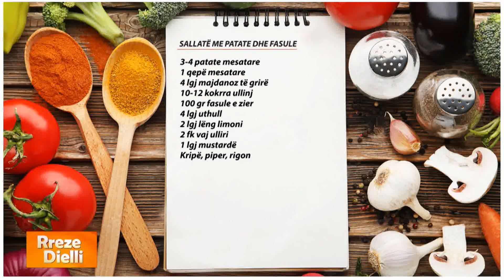Rreze Dielli - Vetëm pak minuta/ Sallatë me patate dhe fasule, super shije nga zonja Albana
Sallatë me patate dhe fasule

3-4 patate mesatare
1 qepë mesatare
4 lgj majdanoz të grirë
10-12 kokrra ullinj
100 gr fasule e zier
4 lgj uthull
2 lgj lëng limoni
2 fk vaj ulliri
1 lgj mustardë
Kripë, piper, rigon

I zjejmë patatet sa të zbuten plotësisht. I vendosim në një pjatë të thellë dhe mbi to hedhim majdanozin, qepën e grirë hollë, fasulet e ziera dhe ullinjtë. Në një vazo me kapak hedhim mustardën, uthullën, lëngun e limonit, vajin, kripën, piperin dhe rigonin. E tundim mirë dhe e hedhim mbi patatet e ziera. E lëmë sallatën të marinohet mirë për rreth 20-25 minuta.